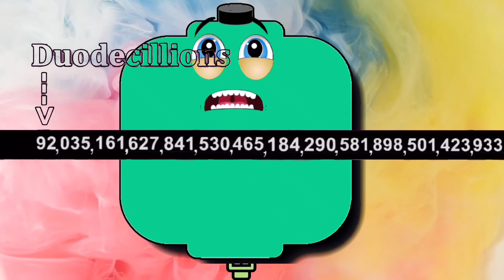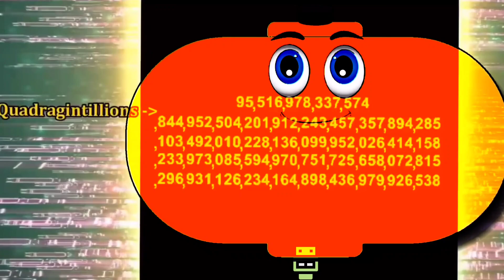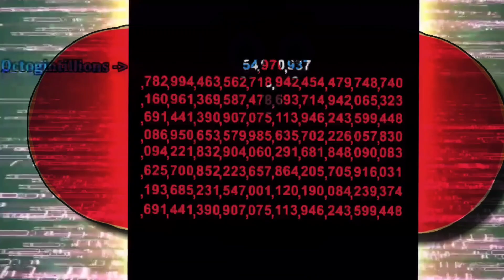The GOOGOL Number With 1 and 100 Zeros । What A Big Number Is It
This battery charging animation shows a low battery charging 0 to googol which counting number 10^100. This animation shows Overcharge battery how gain charge and what happened to getting overcharge. It's a funny animation. But also a knowledge source of big numbers.

Low battery temperature solution is only charging battery. Lowing battery is harmful for battery health, overcharging is also very harmful. This animation shows balance of charge .